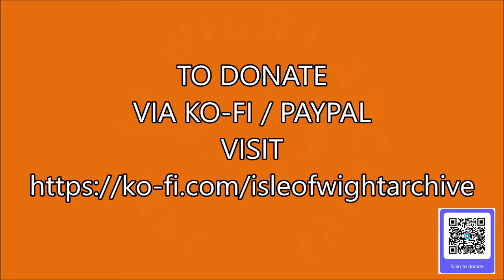📽 seaspeed SRn6 hovercraft - cowes - isle of wight - 1960s cine film